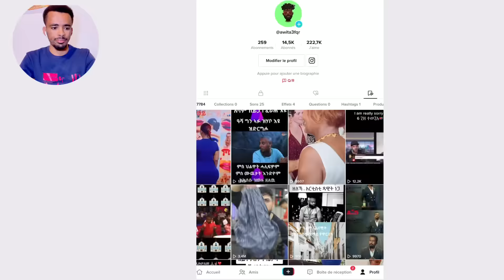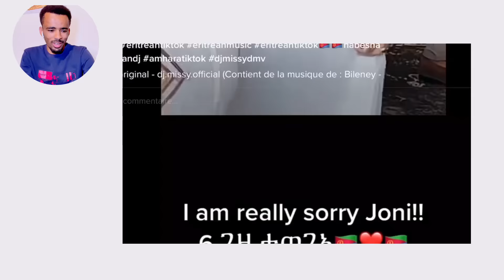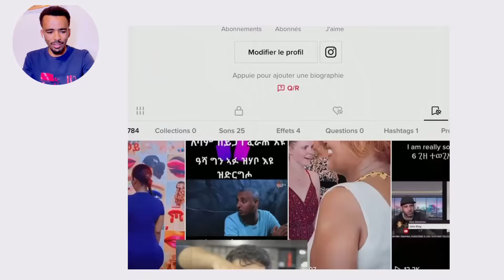መረቢኖ ንዒ እንዶ ውረዲ ካብ ዓራት ዘገርም ታሪኽ ሂወት ጆን ብላክ